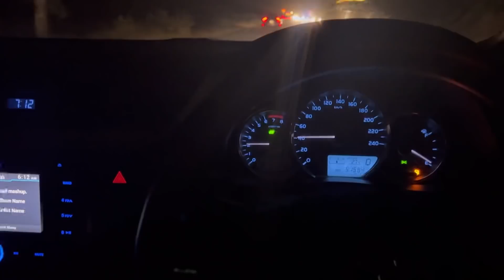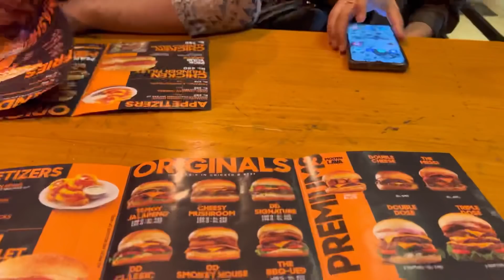Corolla E170 Car Restoration and Modification | Before and After Glass Coating | Concert in BNU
1-3-2022
Corolla E170 Car Restoration and Modification
Before and after glass coating
Shine after glass coat😍
Somewhatsuper concert